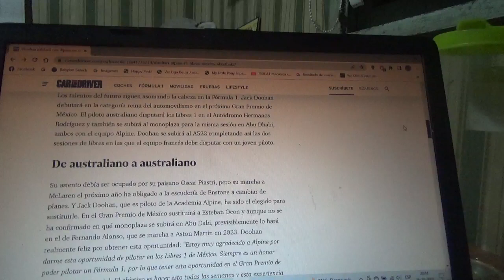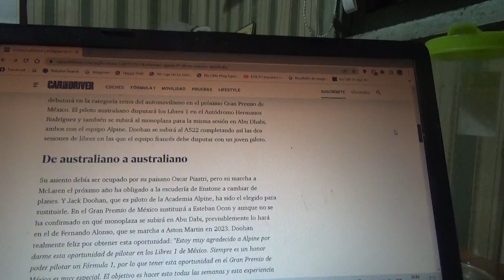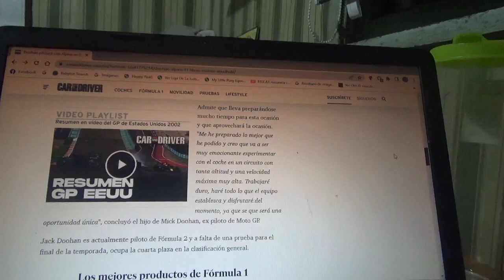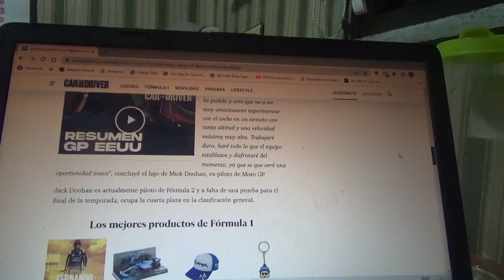Jack Doohan se estrena con Alpine en los Libres 1 del GP de México de F1 2022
Además el joven piloto australiano pilotará el coche A522 del conjunto galo en los Libres 1 del Gran Premio de Abu Dhabi de esta Temporada 2022 de Fórmula 1